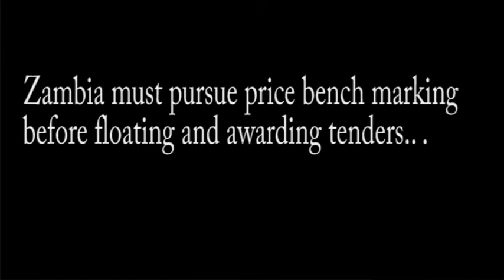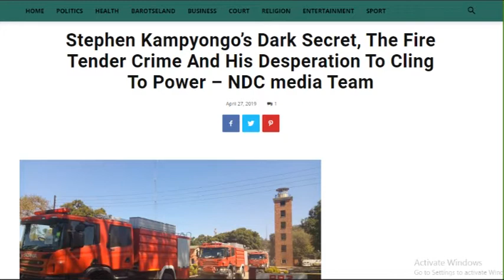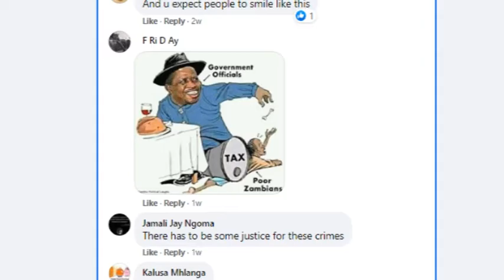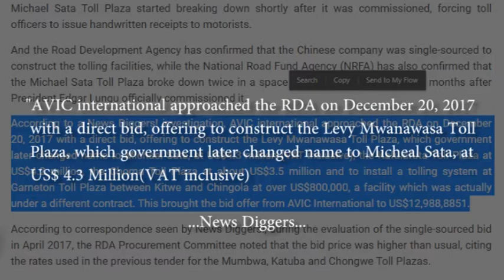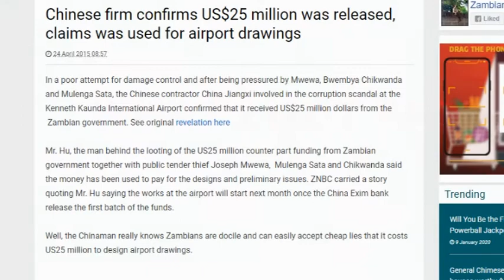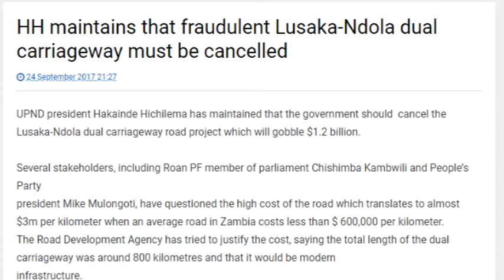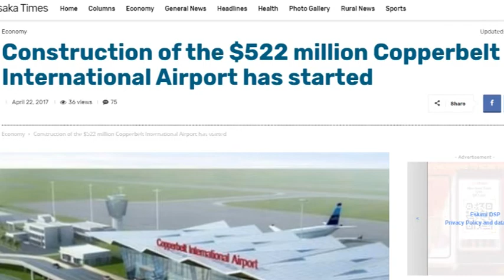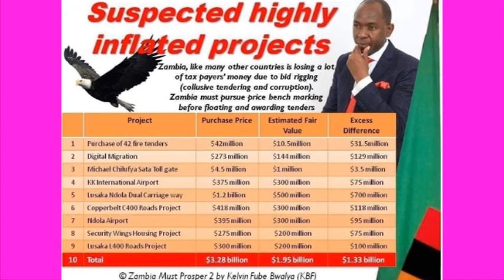Zambian PF Government Suspected Inflated Projects-Kelvin Fube Bwalya (KBF)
The Buying of 42 Fire Tenders, The Lusaka-Ndola dual carriage Way, The KK international Airport, Digital Migration, Micheal Chilufya Sata Toll gate etc all are suspected to be inflated. According to KBF, The Zambian government has misinformed its citizens on new projects, over-quoting projects' total costs.